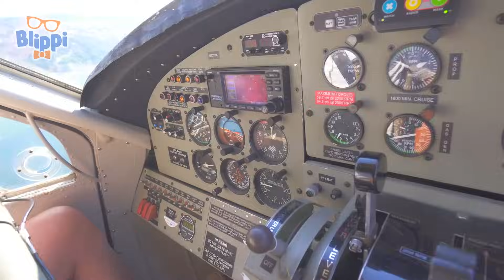🎃 Halloween-Lied 🎃 | Blippi Deutsch | Abenteuer und Videos für Kinder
Blippi hilft Kindern, die Welt zu verstehen und fördert die Wortschatzentwicklung. Blippi besucht gerne Kindermuseen und den Zoo! Sie liebt es zu singen, zu tanzen, zu spielen und zu erkunden.

00:00 Halloween-Lied
02:16 Himbeer-Lied
04:52 Bunte Ballons Lied
06:50 Autowäsche-Lied
09:19 Fahrradlied
11:59 Sport Lied (Fußball Lied)
14:25 Das Back-Lied
16:58 Das Wasserflieger Lied
19:02 Bulldozer Lied
21:04 Blippi baut einen Limonandenstand